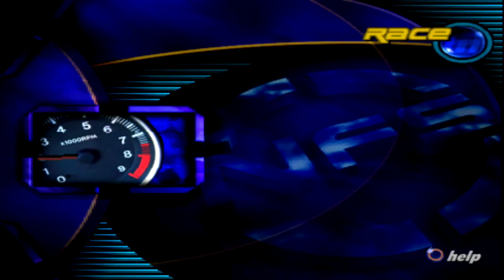Need For Speed 3 Hot Pursuit - CLK GTR Vs Expert Level Cops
Well, if you can't tell. this did not go that great for me, i thought i had them... then i made a fatal mistake, i still love this game. :)
Some folks might remember a mercedes flipping years ago on the le mans, well.. it was not a clk gtr, it was the clr, which is extremely flat. lol